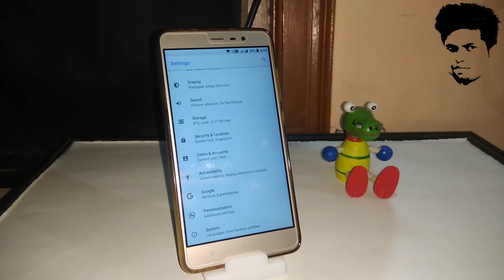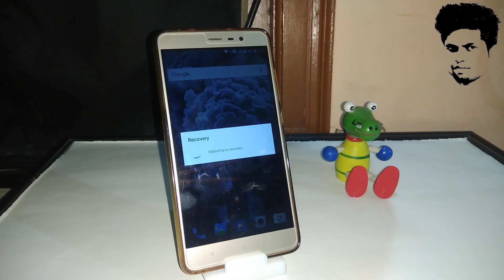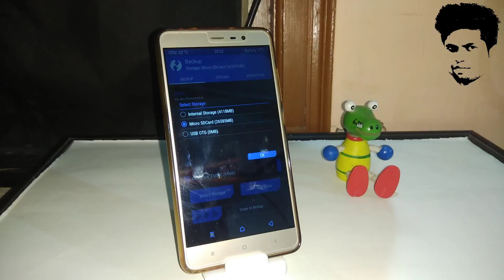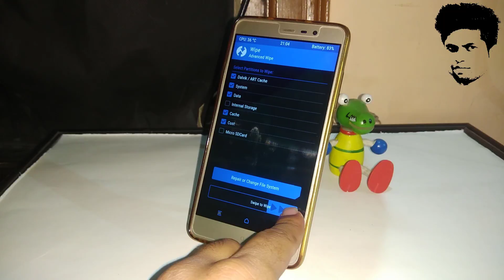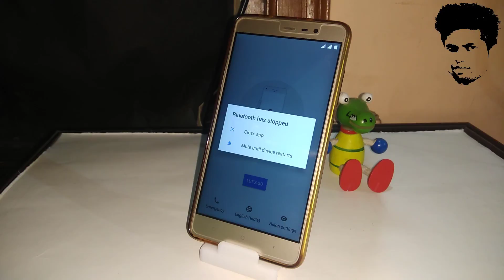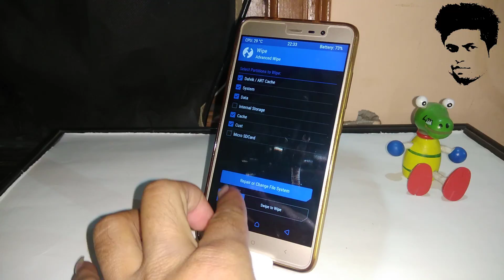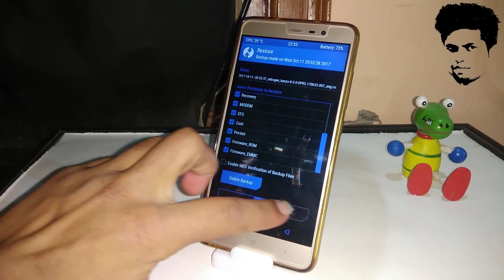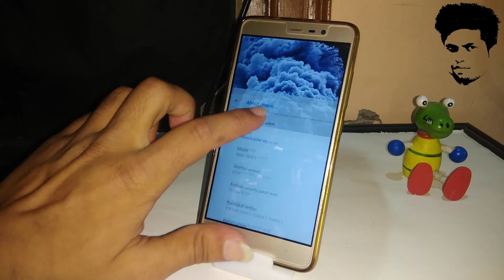HOW TO TAKE BACKUP FROM TWRP AND RESTORE BACKUP FROM TWRP "NANDROID BACKUP" [By "Tech Future "HINDI]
open gapps up to android 7

flashing guide

- Download the latest build

- Take a nandroid backup

-Wipe Dalvik, System, Data, Cache

- Flash ROM

- Reboot.

4 in 1 OTG Card Reader_